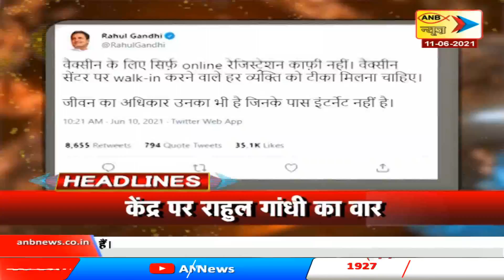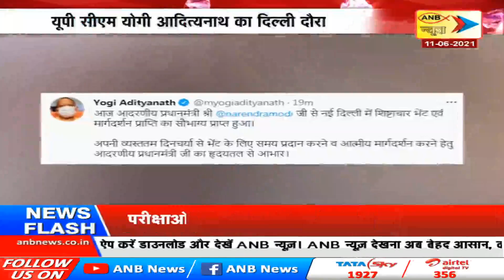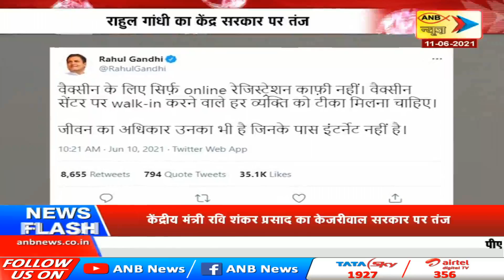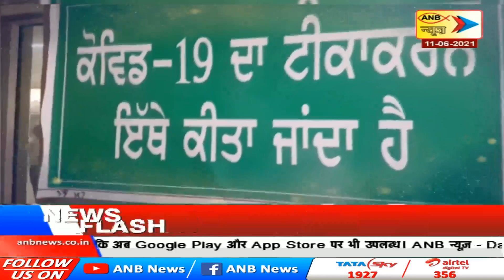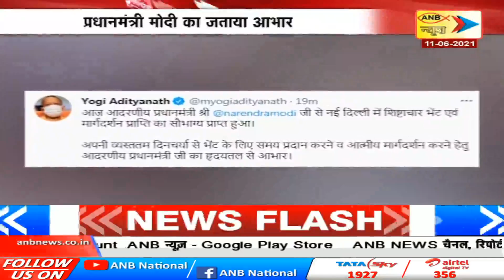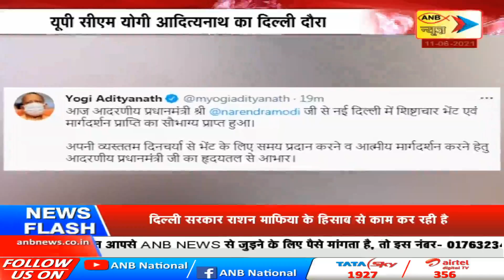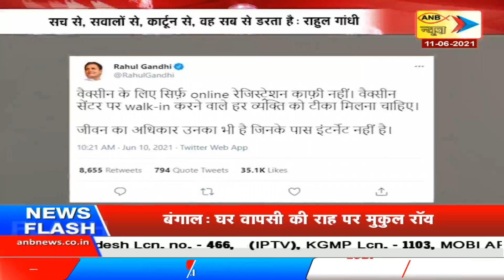ANB NEWS 🔴 LIVE : खबर दोपहर